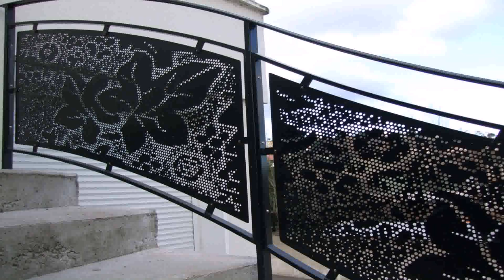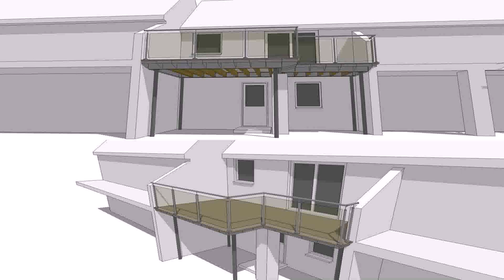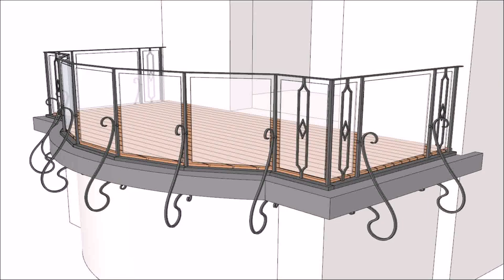Balcony Design In Metal